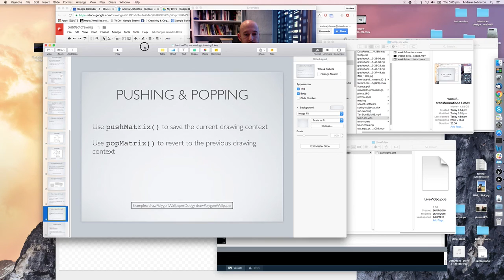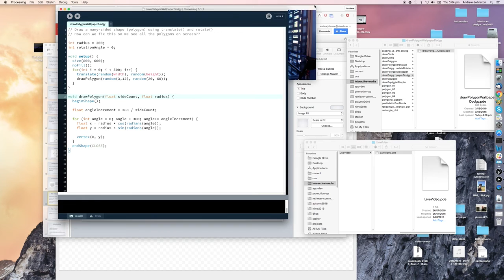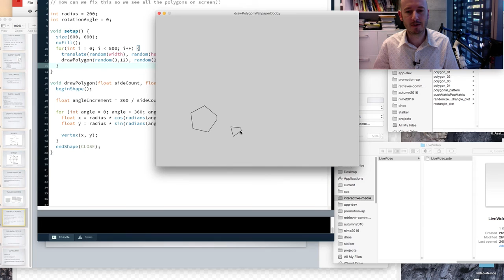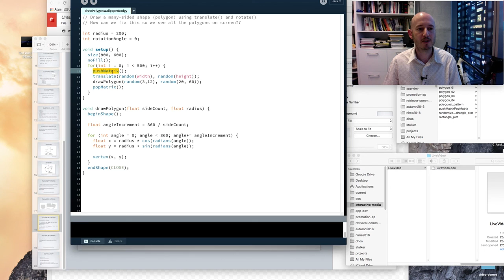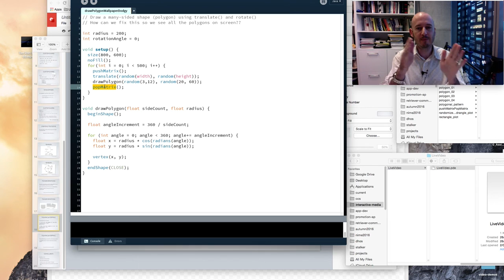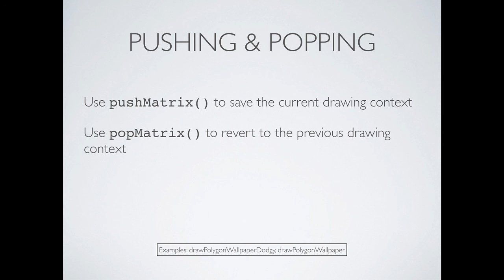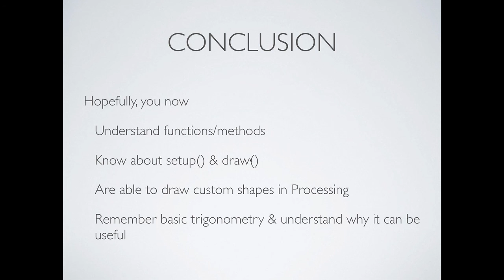Week 3 - Pushing and Popping the Matrix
Sounds kind of sci-fi?  This is a quick overview of why we need Processing's pushMatrix() and popMatrix() functions.